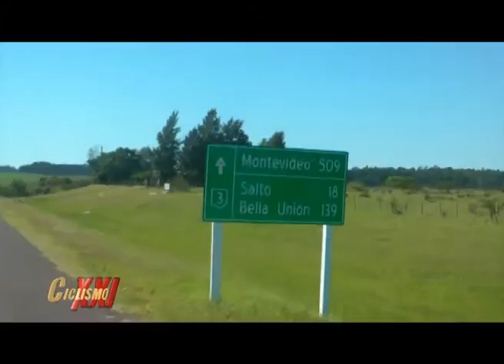1º GIRO POR LA HERMANDAD JOSÉ GERVASIO ARTIGAS, ARGENTINA-URUGUAY, 4ª ETAPA - CICLISMO XXI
PGM 412 WEB Bloque 4.